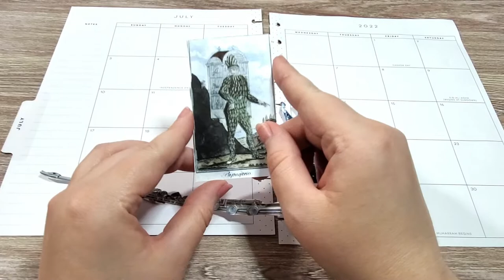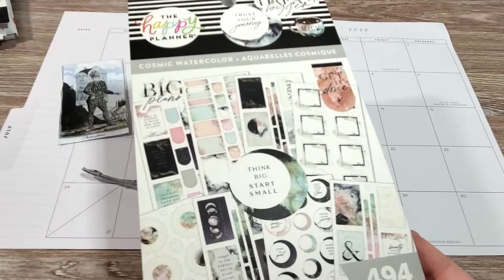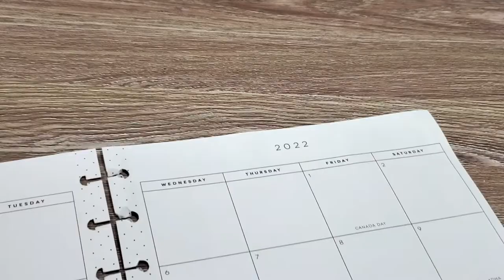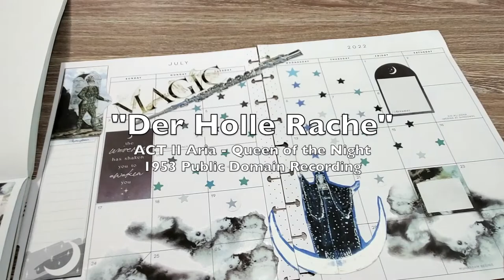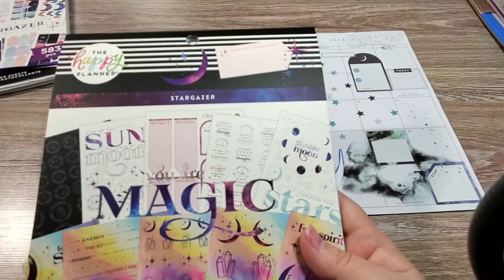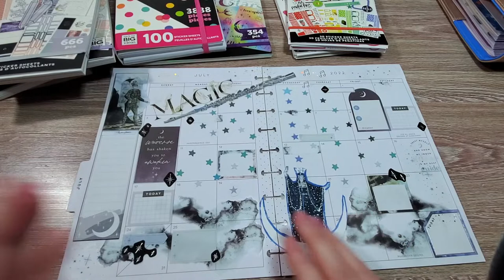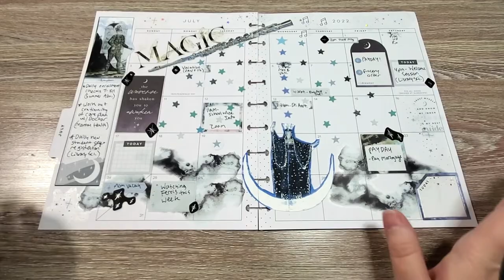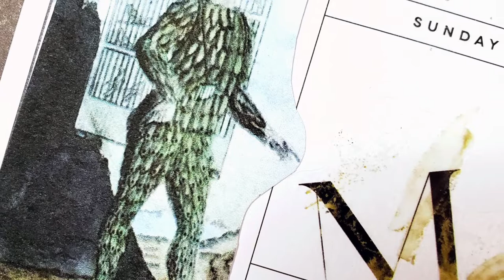Plan With Me: Opera Inspired! July Monthly Spread featuring Mozart's "Magic Flute"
Sometimes an opera lasts the test of time not because of its original (read: problematic) content, but because its music and its central themes are universal. Today’s opera-inspired spread is all about an opera that falls into that category, “The Magic Flute” by Wolfgang Amadeus Mozart. While the original is mostly an allegory of the freemasons (and the sexist/racist tropes of an 18th century librettist), directors throughout time have re-imagined the piece to be about much wider themes: truth and wisdom over deceit and violence, love and harmony over war and division. I hope you enjoy this July monthly plan with me and the magical music of Mozart!

I used a TON of random sticker books to create the Queen of the Night’s starburst effect, but the overall spread used the following ones:
Cosmic Watercolor, Zodiac, and Reach for the Stars Value Sticker Books
Stargazer Big Sticker Book
Brights Mega Book (for the music note stickers)

Get $10 off your first Happy Planner order of $50 or more (I'll also receive a referral bonus of $10)

--Credits: Music--
Magic Flute Overture by Wolfgang Amadeus Mozart, CC0, via Wikimedia Commons:

W. A. Mozart - Die Zauberflöte - 18. Der Hölle Rache kocht in meinem Herzen, Ferenc Fricsay; recorded 1953, released 1955, Public domain, via Wikimedia Commons:

W. A. Mozart - Die Zauberflöte - 03. Der Vogelfänger bin ich ja, Ferenc Fricsay; recorded 1953, released 1955, Public domain, via Wikimedia Commons:

--Credits: Images--
Tamino and Pamina undergo their final trial; watercolor circa 1920, Max Slevogt, Public domain, via Wikimedia Commons

Lucien Fugère in Mozart's Die Zauberflöte, Unattributed, Public domain, via Wikimedia Commons

W. A. Mozart opera Die Zauberflöte (Magic Flute) Illustration to Act I - Pamina bullied by Monostatos, with Papageno in background sourced from Alamy.

Mozart - Die Zauberflöte - Frieda Hempel as Queen of the Night - The Victrola book of the opera, Internet Archive Book Images, No restrictions, via Wikimedia Commons

Papageno Illustration, Public Domain, via Wikimedia Commons

Poster of Julie Taymor’s “The Magic Flute” is from the Metropolitan Opera and used for educational/demonstrative purposes. I do not own it.

Stills from Kenneth Branagh’s “The Magic Flute,” and the Criterion Collection DVD cover for Ingmar Bergman’s “The Magic Flute” are copyright their respective title holders . I do not own them and they are used for educational/demonstrative purposes.